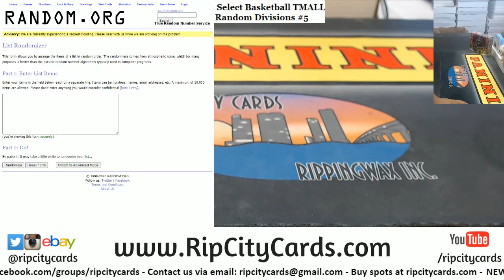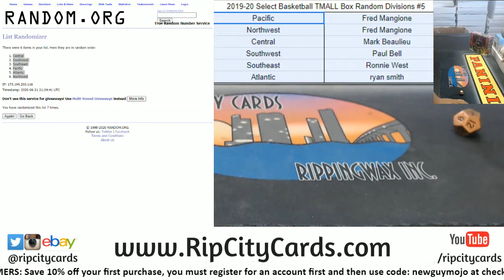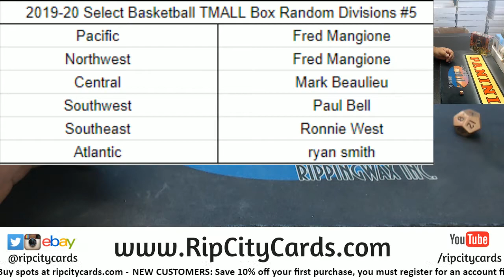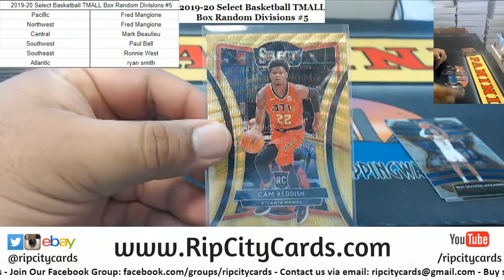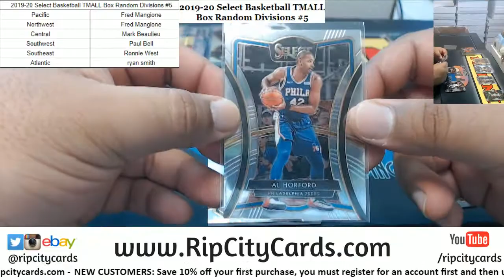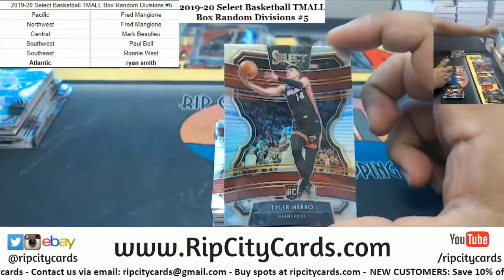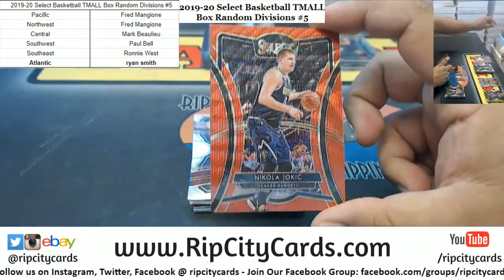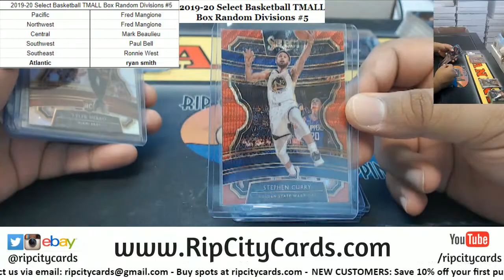2019-20 Panini Select Basketball TMALL Edition Box Random Divisions #5